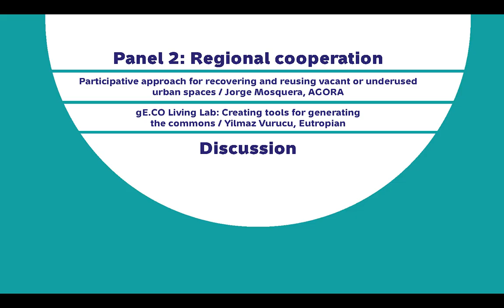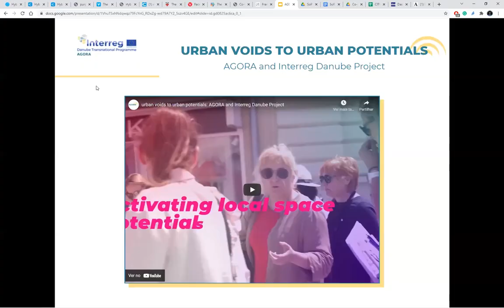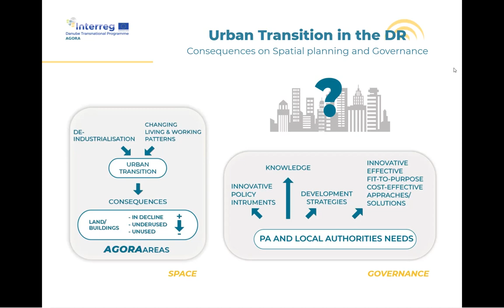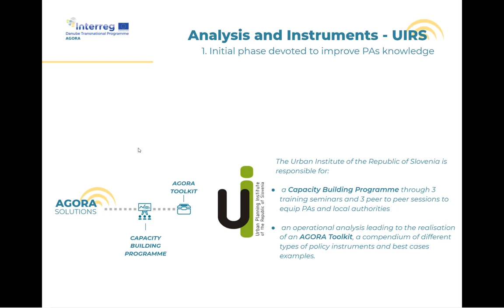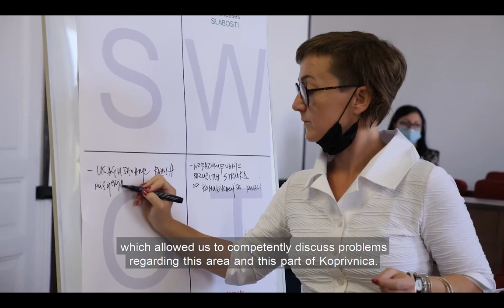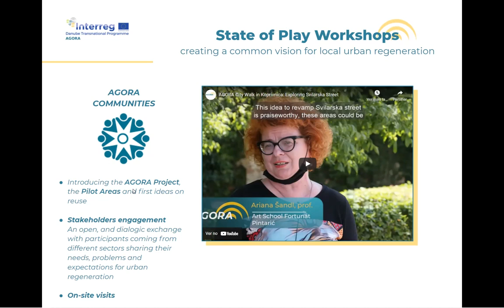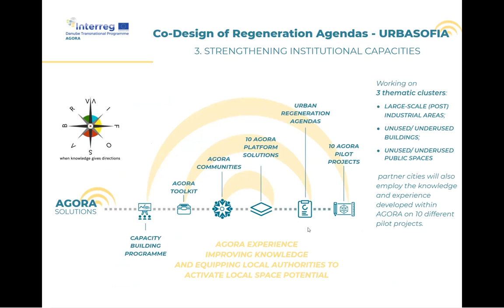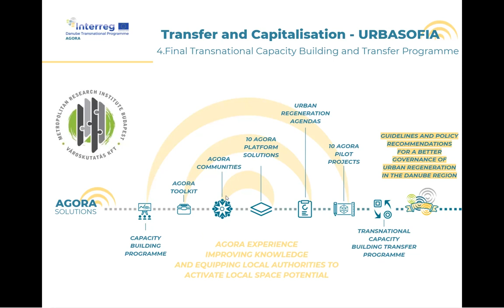Aarhus 7-MOP 2021 side-events: Participative approach for recovering and reusing vacant urban spaces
Participative approach for recovering and reusing vacant or underused urban spaces: Jorge Mosquera (AGORA).
The presentation was a part of the second side event Environmental democracy & sustainable spatial planning at the Seventh Meeting of the Parties to the Aarhus Convention.